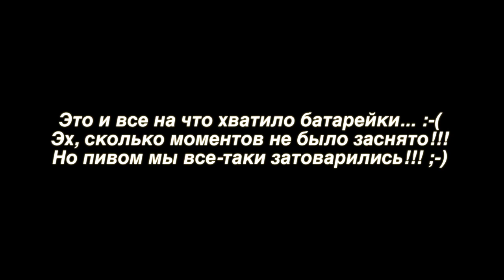Рыбалка на Оке || Как москвичи ездят на рыбалку в регионы России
Немного о себе:
Мне 28 лет. В Москве живу с ноября 2008 года (родился и вырос в селе Приютное Республики Калмыкия, после окончания школы, с 2002 по 2007 гг. учился в г. Ставрополь, после окончания университета, с 2007 по 2008 гг. служил в рядах вооруженных сил РФ в г. Волгоград). С ноября 2012 по июль 2013 года работал в компании "НЭО Центр" на должности оценщика жилой недвижимости. С июля 2013 по сентябрь 2013 года работал в Нота-Банке на должности старшего экономиста. С сентября 2013 года работаю в одном из банков Москвы на должности специалиста.

Название песен:
1) Vyacheslav Gmurin (Группа Reactor) - Emotions.

Теги (один из способов продвижения)